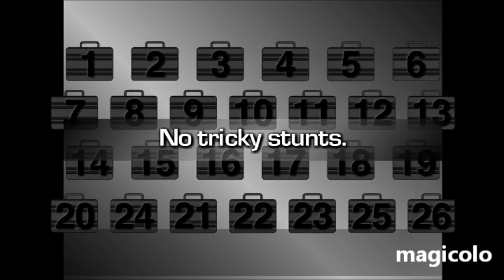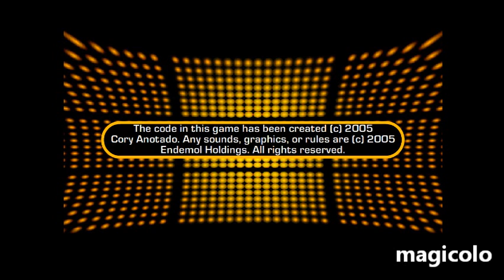Deal No Deal - Il gioco dei pacchi Gameplay by magicolo 46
Per gli amanti della trasmissione TV vi proponiamo il gioco dei Pacchi Affari Tuoi. Buona fortuna!

VOTO: 5
Gioco simile ad affari tuoi, quindi con la stessa dose di fattore c. Il voto è per la vittoria di 100 euri.